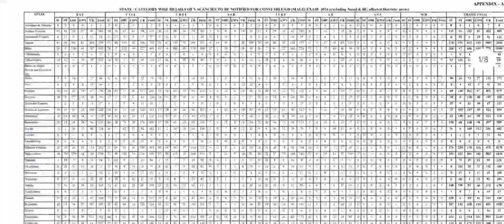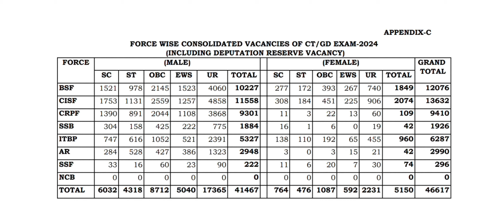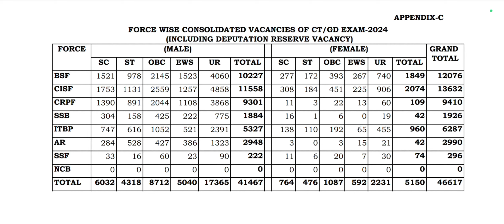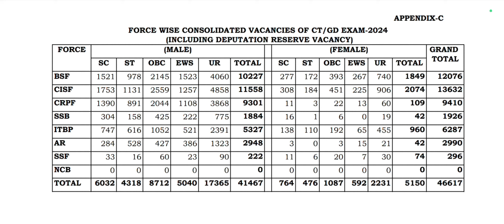Ssc Gd Vacancy Increase 2024 | कौन से फोर्स में कितनी Vacancies? CISF, BSF या CRPF🤔 जल्दी देखें👉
SSC GD 2024 Vacancy Increase | 26146 से 46617

Post | SSC GD Physical Date 2024 | SSC GD Result 2024 इसलिए हुआ Late | ssc gd cutoff 2024

SSC GD Constable 2024: Increased Vacancies, Delayed Results & All You Need to Know!

Did the number of SSC GD vacancies increase from 26,146 to 46,617?

Why might the SSC GD 2024 results be delayed?

Are you an SSC GD 2024 applicant? This video is a must-watch for you!

ssc gd physical cutoff 2024
ssc gd 2024 final cutoff